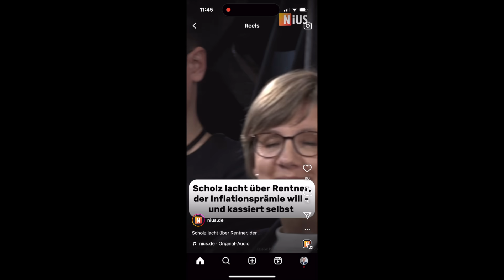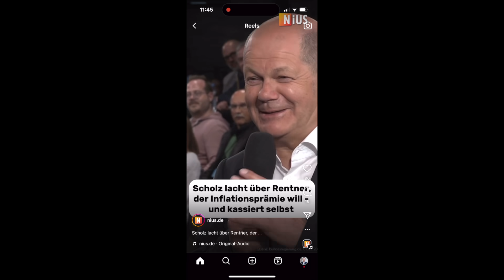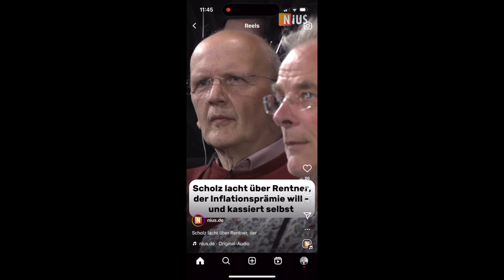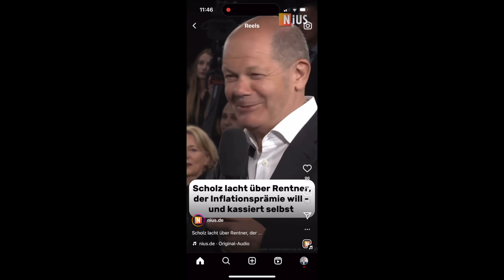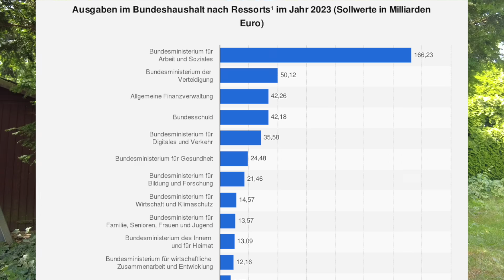Olaf Scholz LACHT über Rentner und macht sich über 20 jährige Auszubildende lustig! -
Die Minister zahlen sich eine Inflationsausgleichsprämie und ein Rentner fragt, ob Rentner diese auch bekommen. Danach macht er sich noch über eine 20 jährige Auszubildende lustig.

Quelle: NIUS auf Instagram